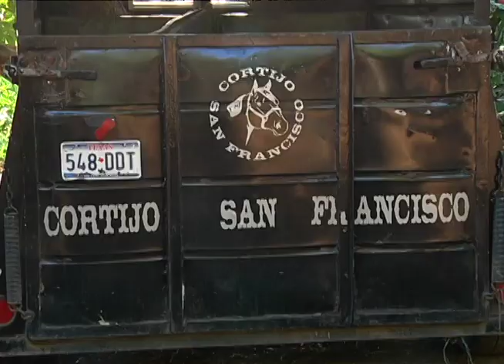Caballos de Exhibición